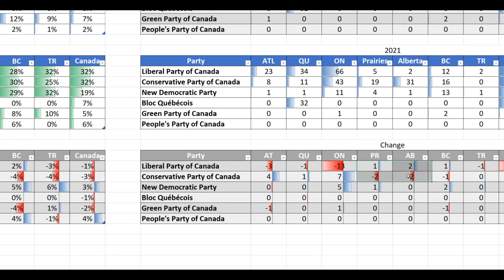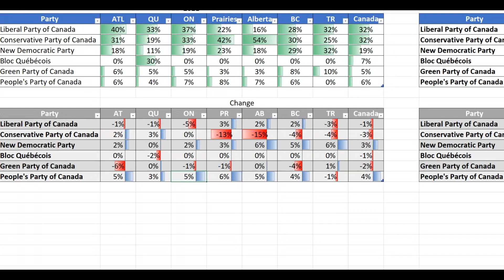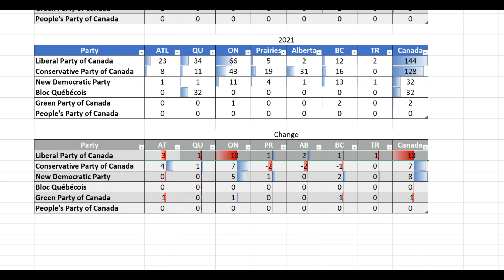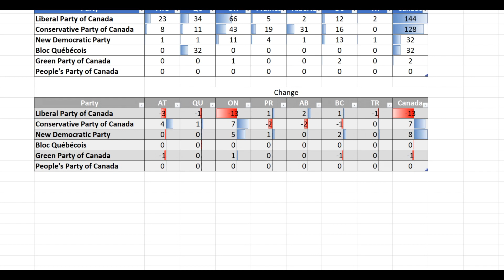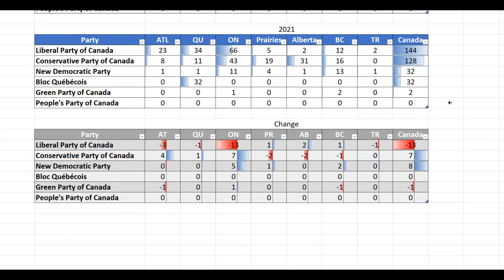Final Canadian Election Predictions aka One Massive Nothing Poutine